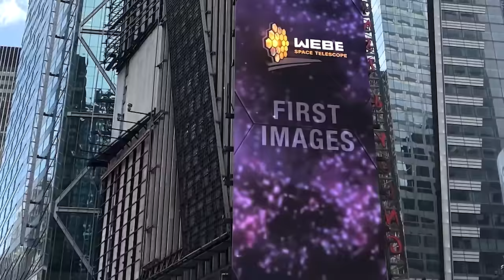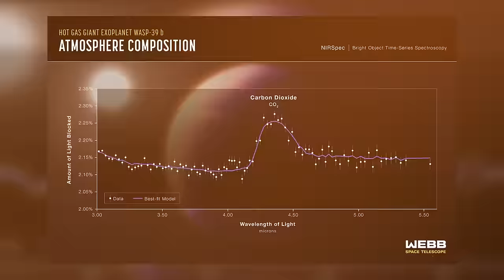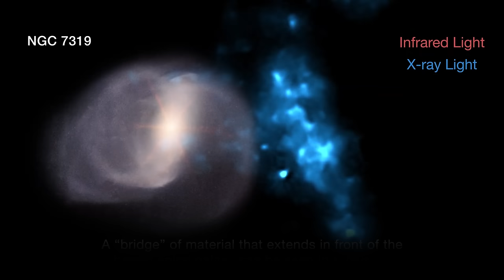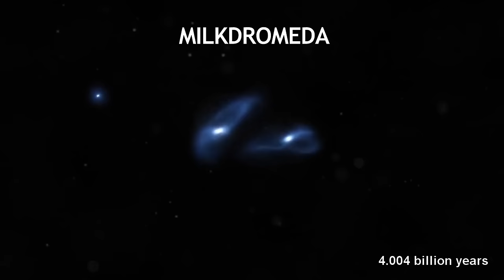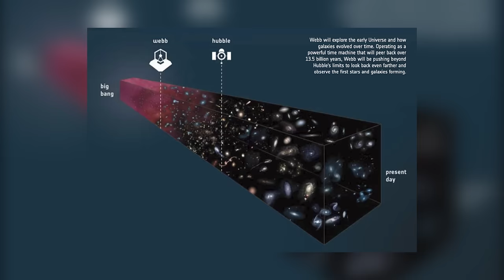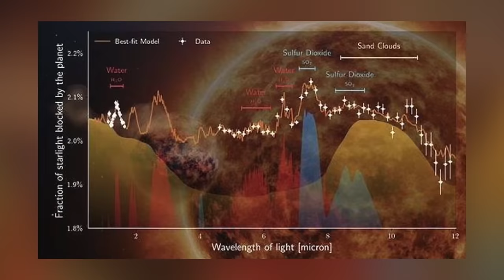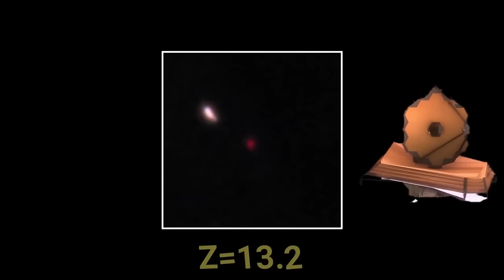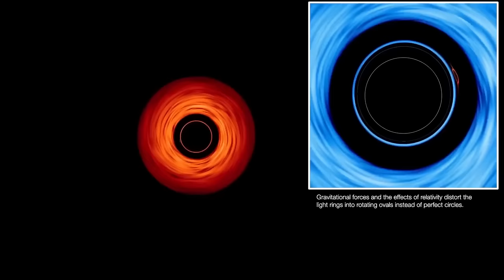James Webb ALERTS: ''We Just Discovered The Long Awaited!''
Humanity's exploration of the cosmos has just reached new heights with the James Webb Space Telescope. Launched on December 25, 2021, this groundbreaking instrument has already delivered stunning images of the universe, enriching our understanding of space. However, a recent discovery has astonished scientists—a distant extraterrestrial city's lights have been detected over seven trillion miles away from Earth. What could this revelation mean? Is it a cosmic anomaly or a message from beyond? Join us as we explore James Webb's discovery of bright lights in the far reaches of space!

The James Webb Space Telescope, JWST, has just dropped a scientific bombshell that's making waves not only in the scientific community but also among the general public.

The JWST with its high-tech wizardry has detected a mind-blowing spectacle, a dazzling cluster of lights coming from a planet that's a whopping 7 trillion miles away from Earth, the distance is approximately about 1140 light years.